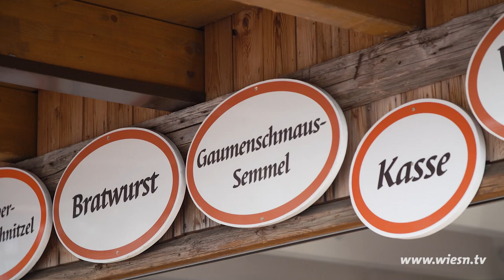Schmankerl 2024 - Zum Gaumenschmaus